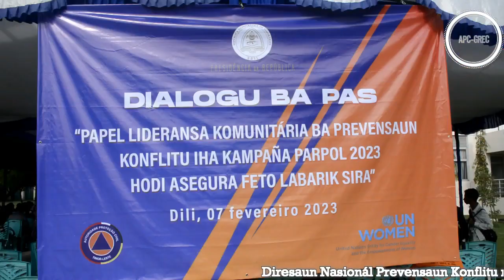DNPKK REALIJA DIALOGU BA PAZ - 2023